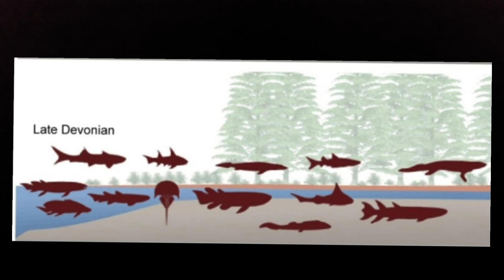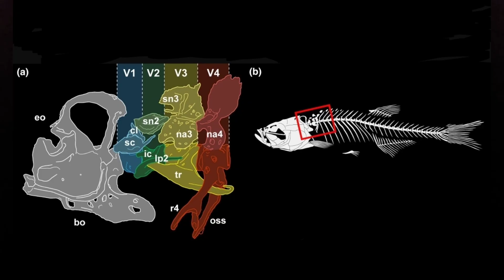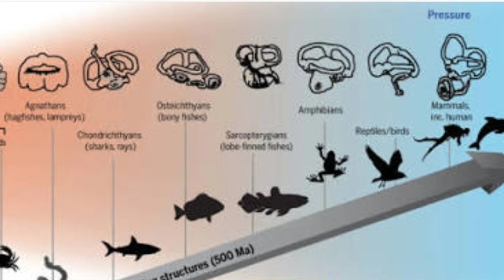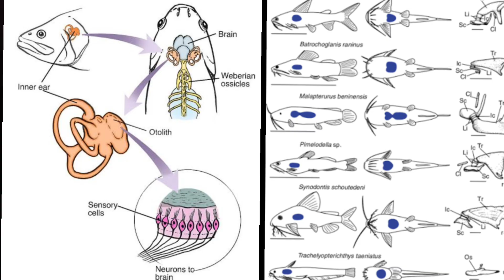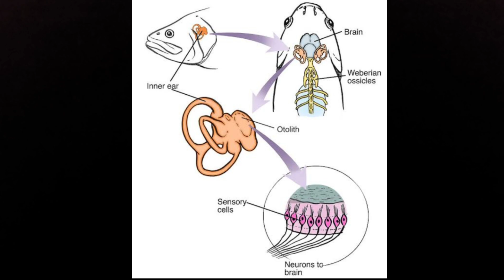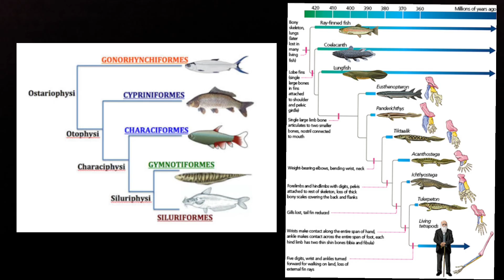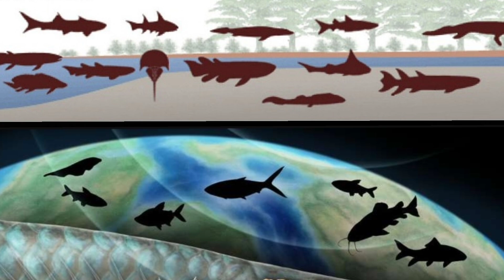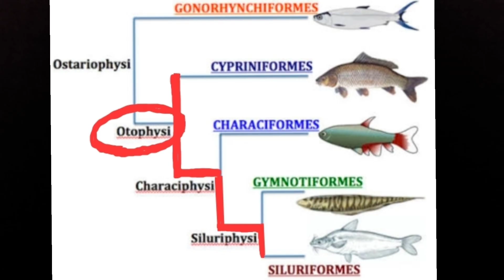NEW Fish Fossil REVEALS That Fish Entered Freshwater 70 MILLION Years EARLIER Than We Thought!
New Discovery of Fish Fossil Rewrites EvolutionThe Discovery of An Incredibly Detailed Fish Fossil Answers: When Did Fish First Enter Freshwater?

AQUATIC ARTS. COM EXCLUSIVE
                  FISHTORY15

JOIN AT THE LINK BELOW FOR JUST $1.99!

 DISCOUNTS & FISHTORY EXCLUSIVE RARE FISH, PLANTS AND INVERTEBRATES SOLD ONLINE!
    FOR THE BEST QUALITY & DEALS AROUND:

AQUATIC ARTS:
for

ONLINE RETAILERS WITH ETHICALLY SOURCED, SOLD AND SHIPPED FISH, SHRIMP, SNAILS, PLANTS & MUCH MORE:

DANSFISH: ( "Alex" ) simply shop via this link to help the channel out, as well as being the first to know about any upcoming sales or events!

At Dans fish is one of the most high quality fish retailers in the world.  I rarely purchase my "star" community fish,  or breeding fish elsewhere.  the health and safety of the fish and their on staff ichthyologist veterinarian makes them the clear choice for any new fish order.

AQUACHAR Biochar Substrate and Filter Media: Code: " Alex15 "

Fishtory15 or Fishtory10 for discount!
Then for amazon shoppers if you are a prime member, or for that matter just want to buy something off amazon, you can support my channel by opening this linonk to start shopping...buy whatever you please, and it support the channel with .5% affiliate support, while you still get the same exact price and deals!

shorturl.at/tB348

THANK YOU, MY FRIENDS, MUCH LOVE!
- Alex